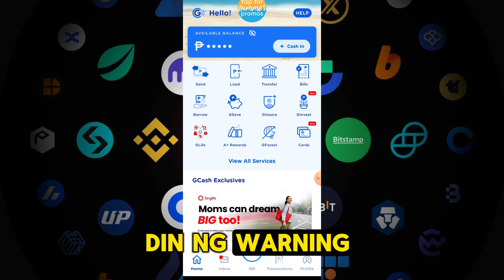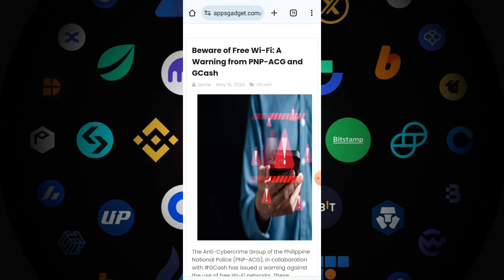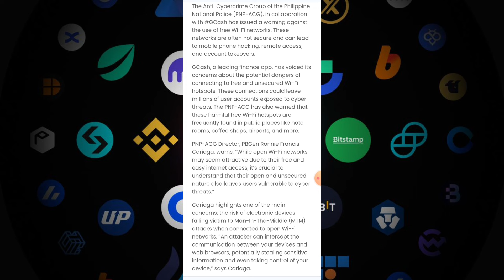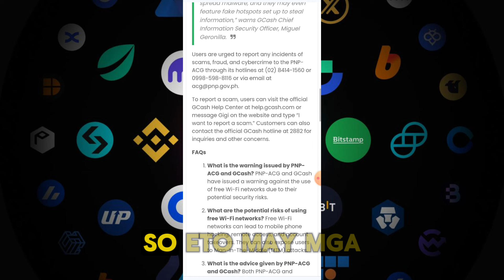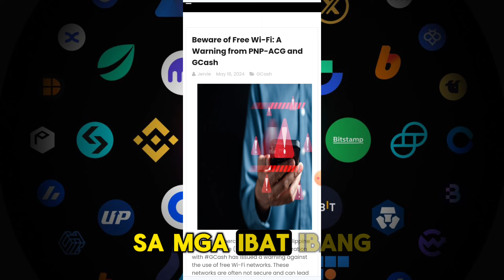PNP AT GCASH MAY WARNING SA LAHAT NG GCASH USER'S!